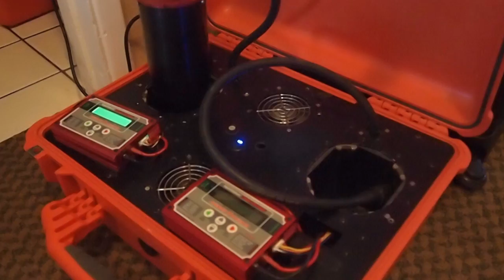CUAUV 2011 Competition Video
CUAUV's competition video for the 14th annual AUVSI RoboSub competition.